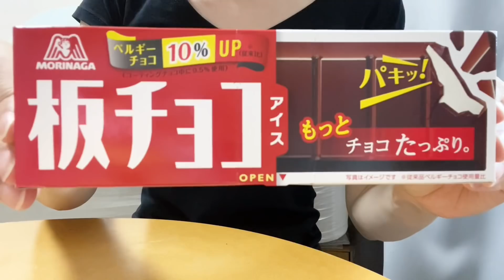【無職がハマっているアイス】板チョコアイスはこの夏は食べまくる！花金。美味しいもの食べよう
無職、転職活動中のアラフォーゆり子です。

板チョコアイスが美味しいと小耳にはさみました。